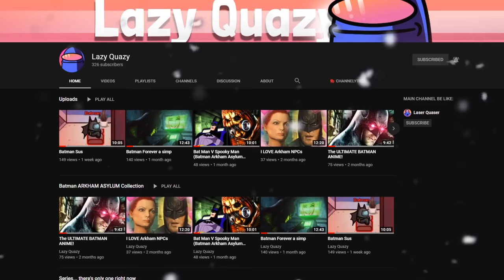Jacksepticeye and Markiplier’s Phasmophobia Adventures (Jacksepticeye Animated)(Markiplier Animated)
Jacksepticeye and Markiplier team up in the world of Phasmophobia to bust some ghosts only to realise they’re both mentally unstable and go onto eventually drive each other into complete and utter insanity… also bob (Muyskerm) and wade (LordMinion777) are there too. Watch this happen in the best animated video you’ve ever seen in your life :)